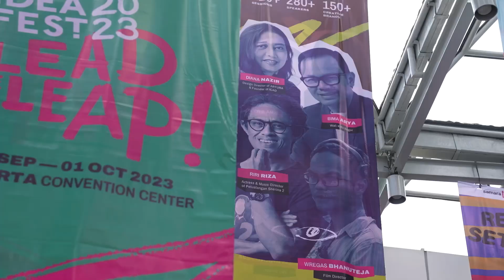Ngobrolin PetualanganSherina 2 di Idea Fest 2023 | Sherina Munaf, Mira Lesmana, Riri Riza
PetualanganSherina selalu berjalan beriringan dengan musik dan lagunya. Siang itu, Mira Lesmana, Riri Riza dan Sherina Munaf hadir di Idea Fest 2023, untuk berbagi petualangan membawa pengalaman musik dalam film PetualanganSherina 2 yang sedang tayang di bioskop.

Acara kemarin juga jadi ajang reunian antara Sherina dengan pemeran figuran film pertamanya! Ciyee reuni, nih~